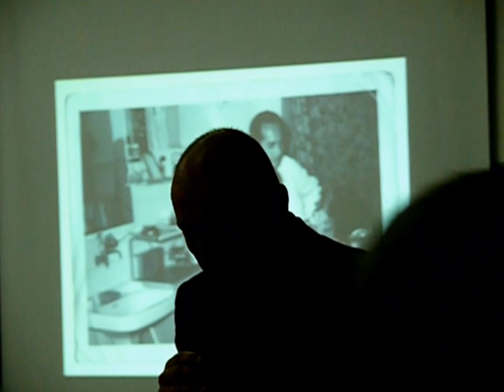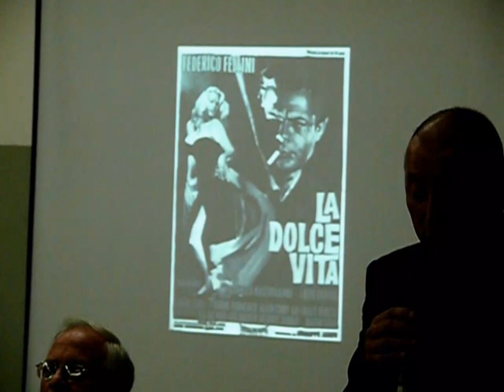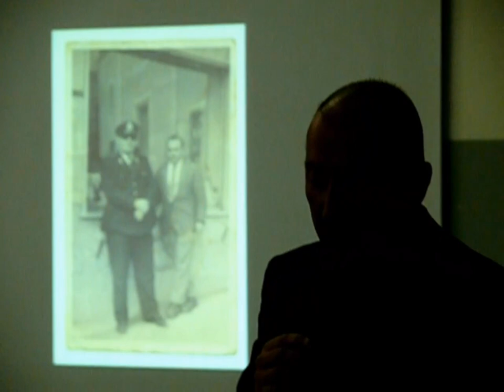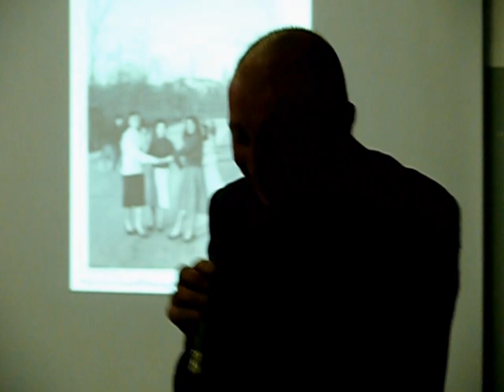ANTICHI RICORDI "06 10 2007 PRESENTAZIONE DEL LIBRO LA MIA DUGENTA DI GINO ZUZZOLO"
"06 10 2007 PRESENTAZIONE DEL LIBRO  LA MIA DUGENTA  DI GINO ZUZZOLO"